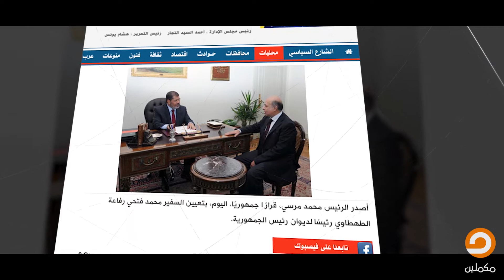وثائقي "كلمة شرف" عن السفير رفاعه الطهطاوي .. السبت 30 يونيو